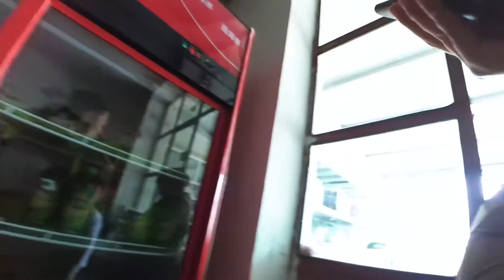小伙环中国搭车旅游，遇到在新疆长大的河南大爷，还会说哈萨克语丨搭车去新疆10丨Hitchhiking in China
拍摄时间：2019年7月17日
拍摄地点：新疆维吾尔自治区巴里坤县
拍摄设备：YI CAMERA&MI9
剪辑软件：Adobe Premiere 2019